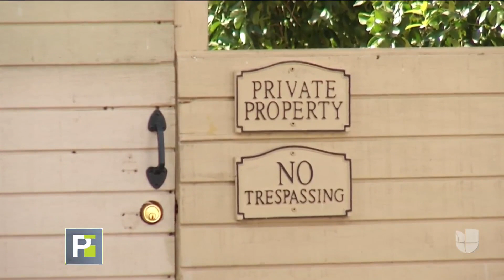Vivir entre ratas: el problema que enfrentan unos residentes en California por culpa de una vecina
Los residentes aseguran que no aguantan más la situación y piden a las autoridades que tomen medidas. La dueña de la vivienda donde se encuentran las ratas asegura que por su religión no puede envenenarlas.